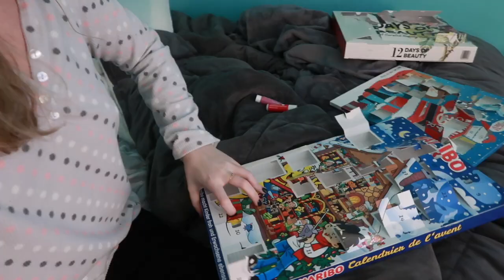Christmas Cookie Decorating! || Vlogmas, December 23rd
Hi guys I cannot believe it is the second to last day of vlogmas omfg. I hope you enjoyed today's vlog! love you guys.